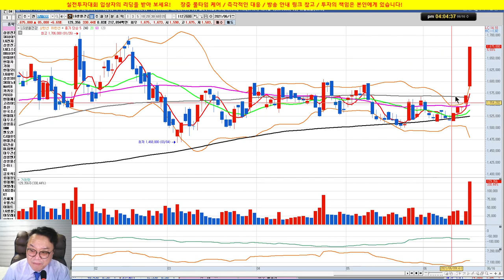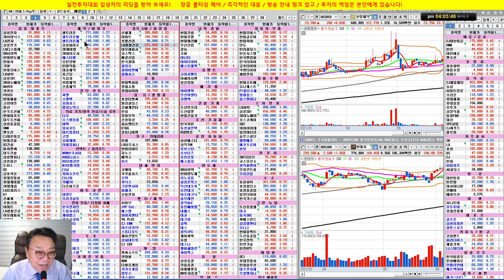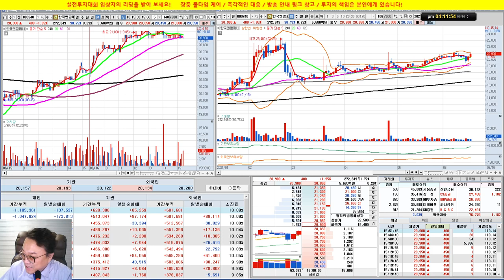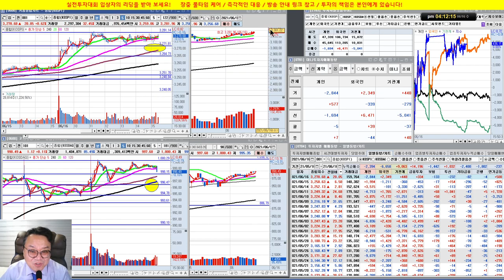코스피 신고가/두산중공업, 팬오션, LG생활건강, 신세계, 이마트/실전투자대회 입상자 닥터케이의 주식방송/21/06/16